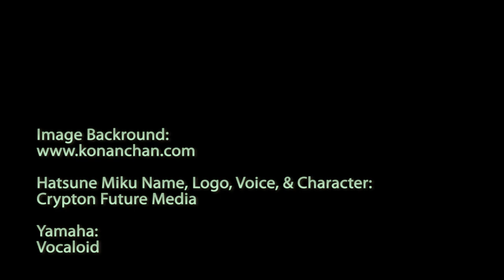MJQ - By Your Side [Sa Piling Mo] ft. Hatsune Miku [初音ミク] [With English & Tagalog Subtitle]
[Hastune Miku Original Tagalog Song]
[The Official Song]

Music, Tone, Mix & Arrange: MJQ
Lyrics: Hoshifura [With help from Roimata]

Note:
I can only accept one translation each language (Because YouTube only allow one)
but if you find/feel the translation is wrong  or something, let me know
and I'll accept yours.

(Note for downloading the Vocal-off [Instrumental])
if you download the vocal-off [Instrumental] and makes some fandub or vocaloid cover,
please credit me & responds it to this video.